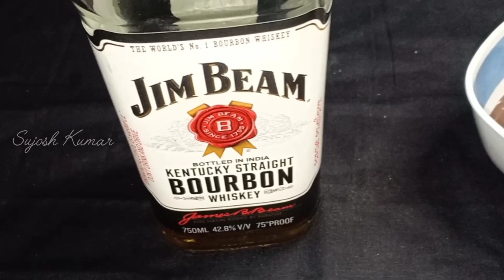Simple Homemade Liquor Chocolate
How to  Make Simple Homemade Liquor Chocolate at home.